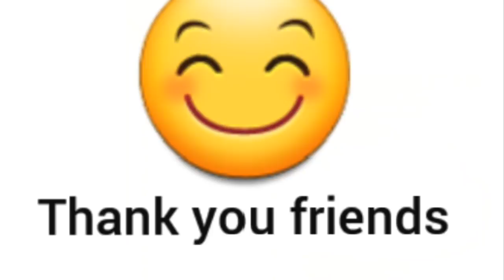मनचाहे वर(पति) की प्राप्ति के लिए पढ़ें रामायण की यह चौपाई।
अगर कोई लड़की किसी से शादी करना चाहती है या कोई लड़की अपने अनुकूल वर पाना चाहती है तो उन लड़कीयों को यह पाठ ज़रूर पढ़ना चाहिए, यह पाठ पढ़ने से married life भी हमेशा सुखी बनी रहती है।दोहा :
* देखन मिस मृग बिहग तरु फिरइ बहोरि बहोरि।
निरखि निरखि रघुबीर छबि बाढ़इ प्रीति न थोरि॥234॥
भावार्थ:-मृग, पक्षी और वृक्षों को देखने के बहाने सीताजी बार-बार घूम जाती हैं और श्री रामजी की छबि देख-देखकर उनका प्रेम कम नहीं बढ़ रहा है। (अर्थात् बहुत ही बढ़ता जाता है)॥234॥
चौपाई :
* जानि कठिन सिवचाप बिसूरति। चली राखि उर स्यामल मूरति॥
प्रभु जब जात जानकी जानी। सुख सनेह सोभा गुन खानी॥1॥
भावार्थ:-शिवजी के धनुष को कठोर जानकर वे विसूरती (मन में विलाप करती) हुई हृदय में श्री रामजी की साँवली मूर्ति को रखकर चलीं। (शिवजी के धनुष की कठोरता का स्मरण आने से उन्हें चिंता होती थी कि ये सुकुमार रघुनाथजी उसे कैसे तोड़ेंगे, पिता के प्रण की स्मृति से उनके हृदय में क्षोभ था ही, इसलिए मन में विलाप करने लगीं। प्रेमवश ऐश्वर्य की विस्मृति हो जाने से ही ऐसा हुआ, फिर भगवान के बल का स्मरण आते ही वे हर्षित हो गईं और साँवली छबि को हृदय में धारण करके चलीं।) प्रभु श्री रामजी ने जब सुख, स्नेह, शोभा और गुणों की खान श्री जानकीजी को जाती हुई जाना,॥1॥
* परम प्रेममय मृदु मसि कीन्ही। चारु चित्त भीतीं लिखि लीन्ही॥
गई भवानी भवन बहोरी। बंदि चरन बोली कर जोरी॥2॥
भावार्थ:-तब परमप्रेम की कोमल स्याही बनाकर उनके स्वरूप को अपने सुंदर चित्त रूपी भित्ति पर चित्रित कर लिया। सीताजी पुनः भवानीजी के मंदिर में गईं और उनके चरणों की वंदना करके हाथ जोड़कर बोलीं-॥2॥
*जय जय गिरिबरराज किसोरी। जय महेस मुख चंद चकोरी॥
जय गजबदन षडानन माता। जगत जननि दामिनि दुति गाता॥3॥
भावार्थ:-हे श्रेष्ठ पर्वतों के राजा हिमाचल की पुत्री पार्वती! आपकी जय हो, जय हो, हे महादेवजी के मुख रूपी चन्द्रमा की (ओर टकटकी लगाकर देखने वाली) चकोरी! आपकी जय हो, हे हाथी के मुख वाले गणेशजी और छह मुख वाले स्वामिकार्तिकजी की माता! हे जगज्जननी! हे बिजली की सी कान्तियुक्त शरीर वाली! आपकी जय हो! ॥3॥
* नहिं तव आदि मध्य अवसाना। अमित प्रभाउ बेदु नहिं जाना॥
भव भव बिभव पराभव कारिनि। बिस्व बिमोहनि स्वबस बिहारिनि॥4॥
भावार्थ:-आपका न आदि है, न मध्य है और न अंत है। आपके असीम प्रभाव को वेद भी नहीं जानते। आप संसार को उत्पन्न, पालन और नाश करने वाली हैं। विश्व को मोहित करने वाली और स्वतंत्र रूप से विहार करने वाली हैं॥4॥
दोहा :
* पतिदेवता सुतीय महुँ मातु प्रथम तव रेख।
महिमा अमित न सकहिं कहि सहस सारदा सेष॥235॥
भावार्थ:-पति को इष्टदेव मानने वाली श्रेष्ठ नारियों में हे माता! आपकी प्रथम गणना है। आपकी अपार महिमा को हजारों सरस्वती और शेषजी भी नहीं कह सकते॥235॥
चौपाई :
* सेवत तोहि सुलभ फल चारी। बरदायनी पुरारि पिआरी॥
देबि पूजि पद कमल तुम्हारे। सुर नर मुनि सब होहिं सुखारे॥1॥
भावार्थ:-हे (भक्तों को मुँहमाँगा) वर देने वाली! हे त्रिपुर के शत्रु शिवजी की प्रिय पत्नी! आपकी सेवा करने से चारों फल सुलभ हो जाते हैं। हे देवी! आपके चरण कमलों की पूजा करके देवता, मनुष्य और मुनि सभी सुखी हो जाते हैं॥1॥
* मोर मनोरथु जानहु नीकें। बसहु सदा उर पुर सबही कें॥
कीन्हेउँ प्रगट न कारन तेहीं। अस कहि चरन गहे बैदेहीं॥2॥
भावार्थ:-मेरे मनोरथ को आप भलीभाँति जानती हैं, क्योंकि आप सदा सबके हृदय रूपी नगरी में निवास करती हैं। इसी कारण मैंने उसको प्रकट नहीं किया। ऐसा कहकर जानकीजी ने उनके चरण पकड़ लिए॥2॥
* बिनय प्रेम बस भई भवानी। खसी माल मूरति मुसुकानी॥
सादर सियँ प्रसादु सिर धरेऊ। बोली गौरि हरषु हियँ भरेऊ॥3॥
भावार्थ:-गिरिजाजी सीताजी के विनय और प्रेम के वश में हो गईं। उन (के गले) की माला खिसक पड़ी और मूर्ति मुस्कुराई। सीताजी ने आदरपूर्वक उस प्रसाद (माला) को सिर पर धारण किया। गौरीजी का हृदय हर्ष से भर गया और वे बोलीं-॥3॥
* सुनु सिय सत्य असीस हमारी। पूजिहि मन कामना तुम्हारी॥
नारद बचन सदा सुचि साचा। सो बरु मिलिहि जाहिं मनु राचा॥4॥
भावार्थ:-हे सीता! हमारी सच्ची आसीस सुनो, तुम्हारी मनःकामना पूरी होगी। नारदजी का वचन सदा पवित्र (संशय, भ्रम आदि दोषों से रहित) और सत्य है। जिसमें तुम्हारा मन अनुरक्त हो गया है, वही वर तुमको मिलेगा॥4॥
छन्द :
* मनु जाहिं राचेउ मिलिहि सो बरु सहज सुंदर साँवरो।
करुना निधान सुजान सीलु सनेहु जानत रावरो॥
एहि भाँति गौरि असीस सुनि सिय सहित हियँ हरषीं अली।
तुलसी भवानिहि पूजि पुनि पुनि मुदित मन मंदिर चली॥
भावार्थ:-जिसमें तुम्हारा मन अनुरक्त हो गया है, वही स्वभाव से ही सुंदर साँवला वर (श्री रामचन्द्रजी) तुमको मिलेगा। वह दया का खजाना और सुजान (सर्वज्ञ) है, तुम्हारे शील और स्नेह को जानता है। इस प्रकार श्री गौरीजी का आशीर्वाद सुनकर जानकीजी समेत सब सखियाँ हृदय में हर्षित हुईं। तुलसीदासजी कहते हैं- भवानीजी को बार-बार पूजकर सीताजी प्रसन्न मन से राजमहल को लौट चलीं॥
सोरठा :
* जानि गौरि अनुकूल सिय हिय हरषु न जाइ कहि।
मंजुल मंगल मूल बाम अंग फरकन लगे॥236॥
भावार्थ:-गौरीजी को अनुकूल जानकर सीताजी के हृदय को जो हर्ष हुआ, वह कहा नहीं जा सकता। सुंदर मंगलों के मूल उनके बाएँ अंग फड़कने लगे॥236॥